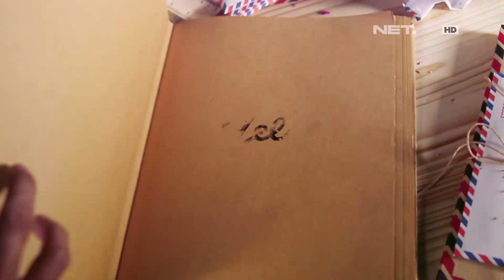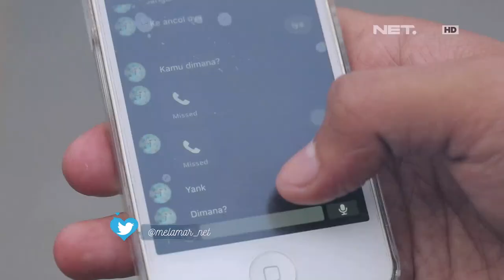Melamar - Episode 46 - Tidak Bukan Berati Tolak